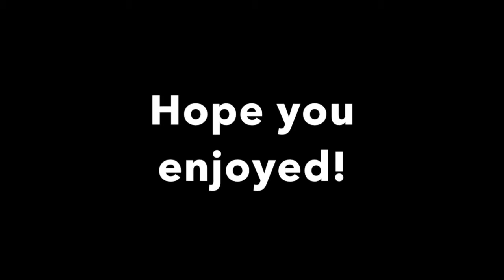EPIC Lake Time Lapse! | Go Pro Hero 4 | Mirror Lake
This is a quick time lapse video that I took from my trip to Yosemite on the Fourth Of July! Had to upload on its own because I thought it was beautiful! Hope you guys enjoyed! If you did please give this a thumbs up!

Thank you for the 100 subscribers and be sure to check out my vlogs! This is amazing guys!  I love you guys! Hope you guys liked this video!

Camera Used: Go Pro Hero 4 Silver Edition

Artist: Keys N Krates